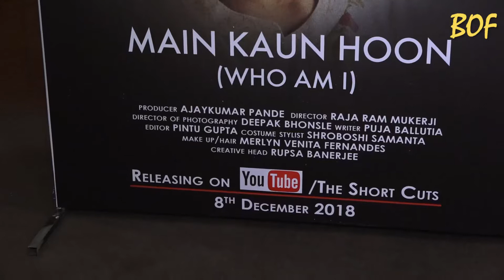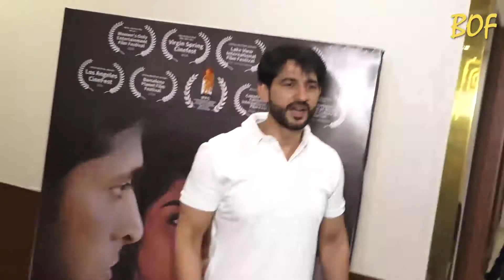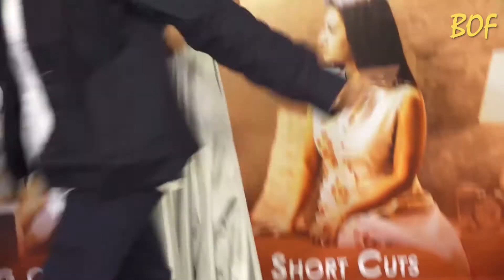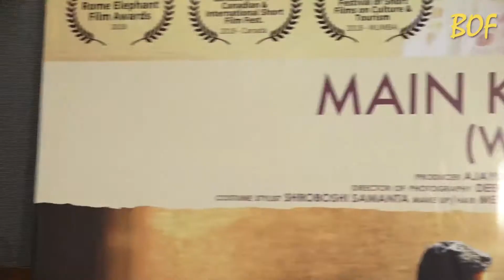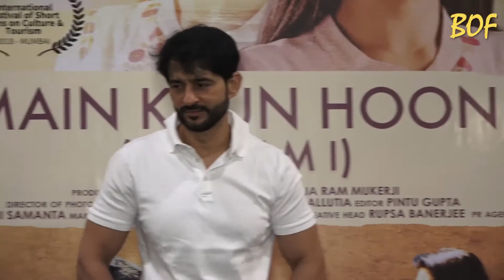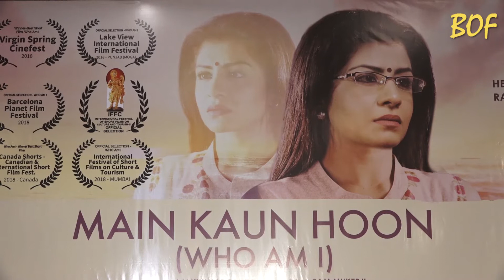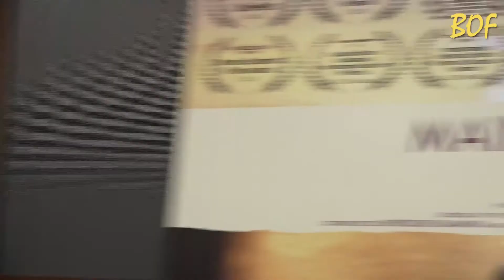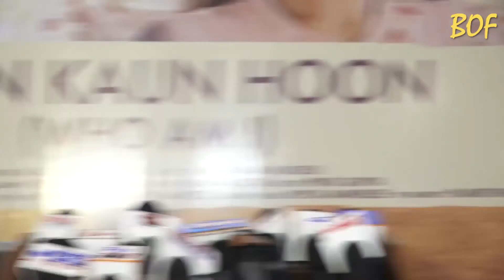Raja Ram Mukerji's Short Film Screening Main Kaun Hoon (Who Am I) With Many Celebrities Part 1